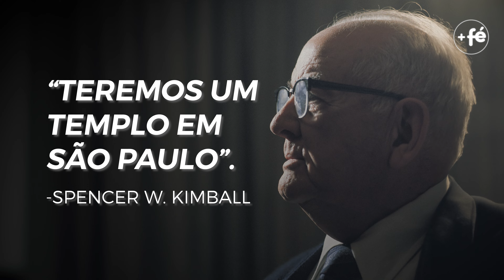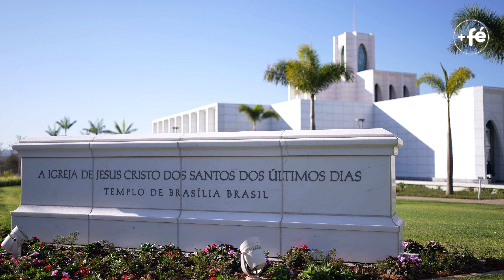Um testemunho sobre a construção do templo de São Paulo - Brasil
Hoje, temos o privilégio de trazer até você uma entrevista exclusiva e emocionante com o Irmão Norberto, uma figura fundamental na construção do primeiro templo dos Santos dos Últimos Dias na América Latina, localizado em São Paulo.

Nesta conversa tocante, o Irmão Norberto nos leva a uma viagem no tempo, de volta à sua juventude, quando ele desempenhou um papel crucial na fabricação dos tijolos que formaram a base deste majestoso templo. Ele compartilha sua história pessoal de dedicação e trabalho árduo, que não apenas contribuiu para a construção do templo, mas também trouxe bênçãos significativas para sua própria família.

Prepare-se para se emocionar enquanto ouve como o Irmão Norberto e sua família enfrentaram desafios e superaram obstáculos para cumprir essa missão sagrada. Sua narrativa é um testemunho vívido da importância do templo na vida dos Santos dos Últimos Dias e como o trabalho de suas próprias mãos se tornou um símbolo duradouro de fé e perseverança.

Este é um relato imperdível de como a construção do templo em São Paulo uniu a comunidade e fortaleceu os laços familiares do Irmão Norberto. A jornada deles é verdadeiramente inspiradora e demonstra como a fé pode mover montanhas e criar um legado de amor e serviço.

Se você está ansioso para se inspirar e conhecer mais sobre a emocionante história por trás do Templo dos Santos dos Últimos Dias em São Paulo, não perca esta entrevista exclusiva com o Irmão Norberto. Assista agora e compartilhe esta incrível história de fé com seus amigos e familiares!